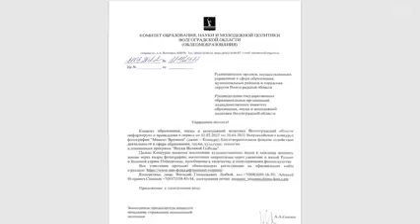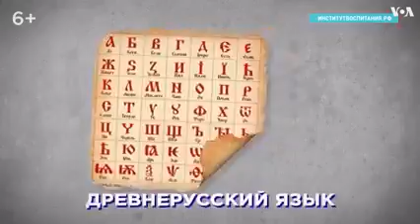12 мая 2022 г.